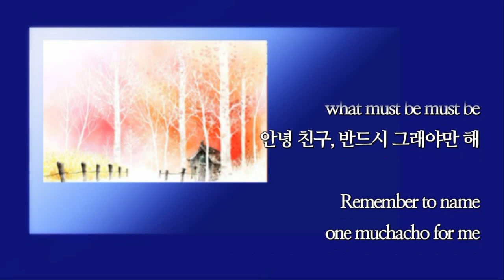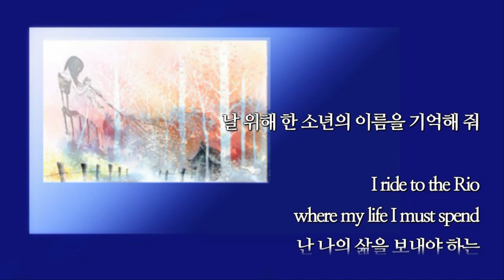Adios Amigo / Jim Reeves (with Lyrics & 가사 번역, 1964)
Title Song / Adios Amigo
                     (안녕 친구,1964)
Artist / Jim Reeves(짐 리브스)

** James Travis Reeves
 . 1923년  미국 텍사스 주
                  Panola County에서 출생
 . 미국      country and popular music
                 singer-songwriter,
                 croon 창법의 가수
                 컨츄리와 팝의 크로스 오버 가수
 . 1935년  라디오방송국에서 Guitar 연주
 . 1947년  Mary White와 결혼
 . 1955년  Ginny Wright와 듀엣곡 발펴
                  "I Love You"
 . 1956년  1집 앨범 'Jim Reeves Sings'
 . 1963년  "I Won't Forget You"
                    영국차트 1위
 . 1964년   비행기 사고로 사망 (aged 40)
 . 대표곡     "He'll have to go"
                    "Adios Amigo" "Guilty"
                    "I Love You Because"